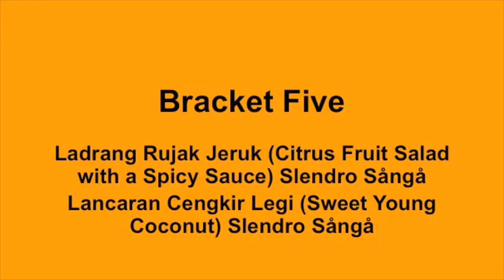5 Rujak Jeruk Cengkir Legi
‘The Taste of Gamelan’, a concert featuring musical pieces about food by Melbourne Community Gamelan, Monday 12 September 2016.
The Taste of Gamelan is supported by the Australian Government through the Australia-Indonesia Institute of the Department of Foreign Affairs.
This video was made at the dress rehearsal on Sunday 11 September 2016, filmed and produced by Xi Productions.
Bracket 5
Ladrang Rujak Jeruk Slendro Sångå [Rujak jeruk is a citrus fruit salad with a spicy sauce]
Lancaran Cengkir Legi Slendro Sångå – Sweet Young Coconut

Served with rujak (spicy fruit salad) – photo by Buset

Rujak Jeruk
Waiting in the doorway
chopping [fruit] into slices
I am making rujak
I never stop preparing for you.
May it satisfy your cravings,
The fruit salad with citrus dressing.
In the stone mortar I grind
Palm sugar and chilli.
And soon my darling husband will arrive.

I’m cross you never visit.
So be it, as long as I look after myself
Don’t be forgetful, so people will respect you.
It seems you have forgotten your responsibilities.
Darling, the children are crying.
Remember yourself,
Don’t lose your head over the slender, fair-skinned woman.

Cengkir Legi
Sweet young coconut is fried in fragrant oil
My friend is getting married, I pay my respects, I escort him.
Dried fish meat
The fish of a foreign king, who looks like Darmåwångså
Oh, oh, oh, pay respect to me!
Translators’ note: Many of the songs are ‘nonsense rhymes’, like English nursery rhymes.